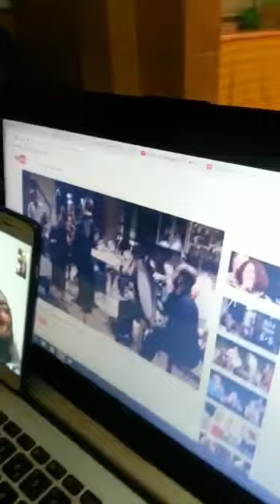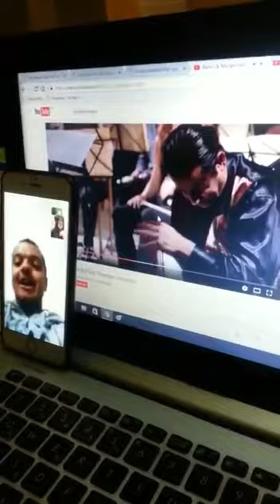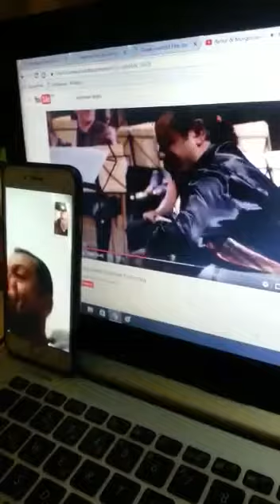Ben o Hayri baba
Hayri baba